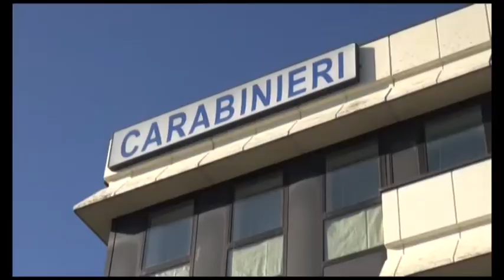Valdarno, controlli a tappeto dei Carabinieri: raffica di denunce